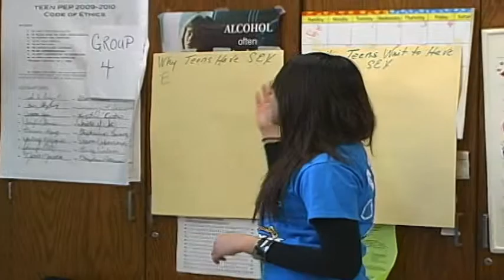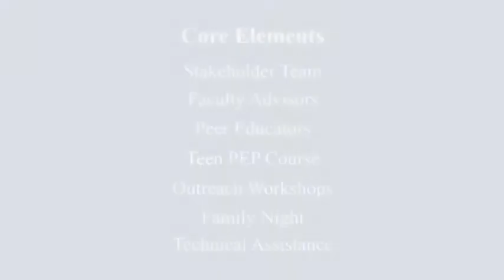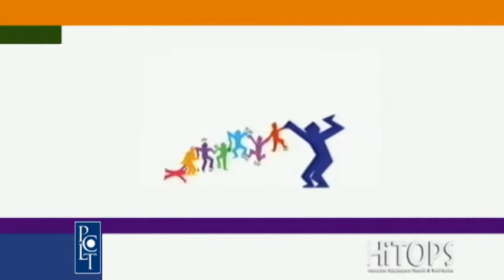Teen PEP-Core Elements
The New Jersey Teen Prevention Education (Teen PEP) is a comprehensive, sexual health program that utilizes peer-to-peer education to increase students' knowledge, attitudes, skills, and behaviors associated with healthy decision-making.